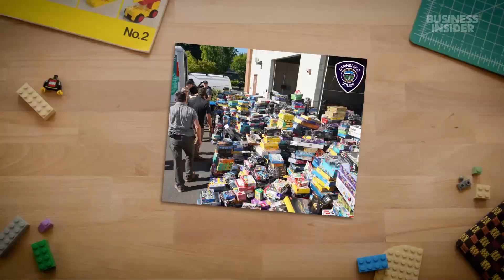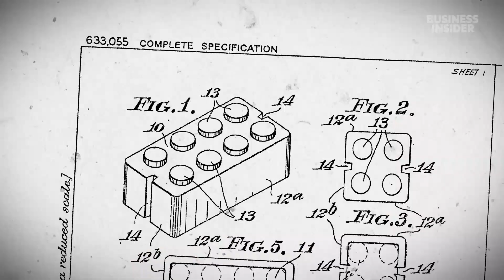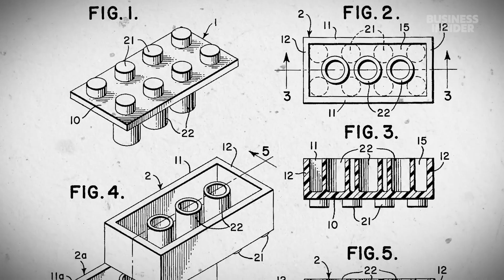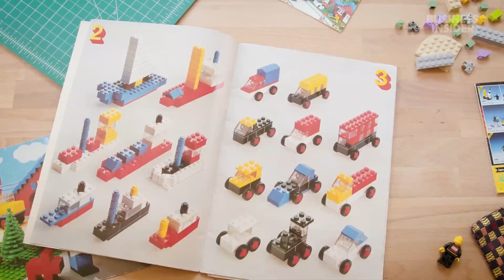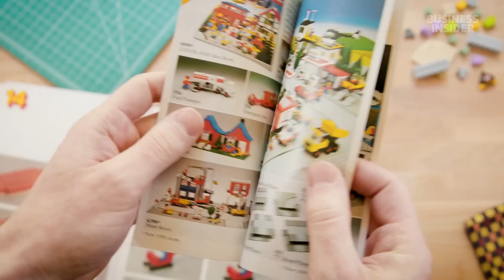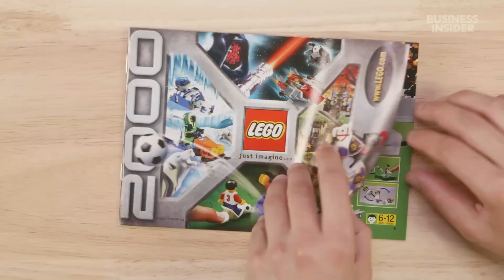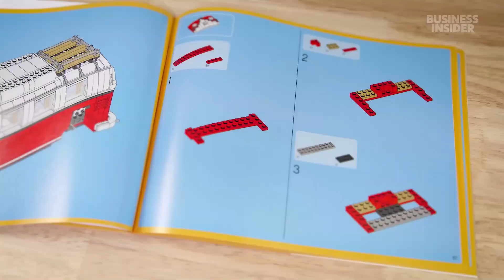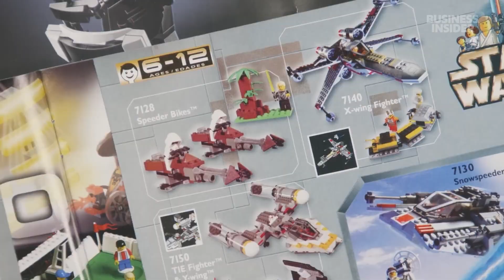Why LEGOs More Expensive Than Gold ?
LEGOs aren’t just toys—they're major investments. With some sets valued higher than gold, people around the world are obsessed with these bricks. Discover why LEGOs have become so valuable and how collectors are willing to pay thousands of dollars for a single set. If you're a LEGO fan or just curious about why these toys are worth so much, this video has the answers.